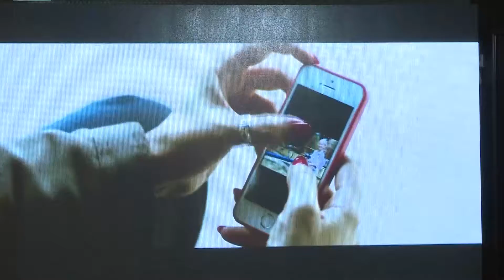Brnabić - Srbija opredeljena da sprovede svaki sistem za zaštitu dece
Predsednica Vlade Republike Srbije Ana Brnabić poručila je danas, na otvaranju Šeste međunarodne stručne konferencije o bezbednosti dece „Bezbednost i odgovornost 2021“, da je Srbija opredeljena da uradi sve i sprovede svaki sistem koji će poboljšati zaštitu i bezbednost dece.